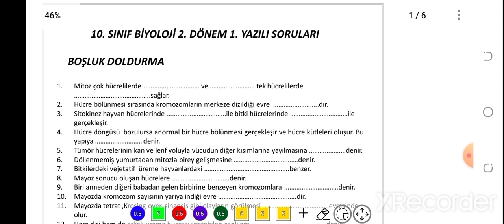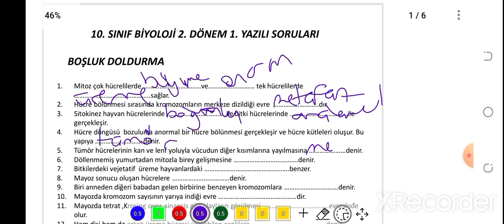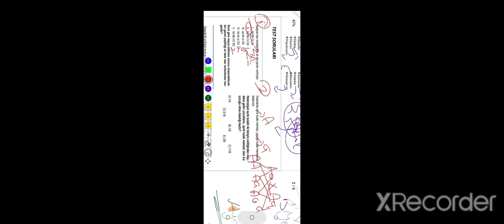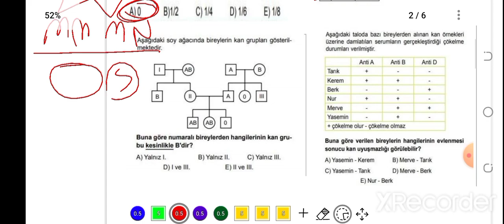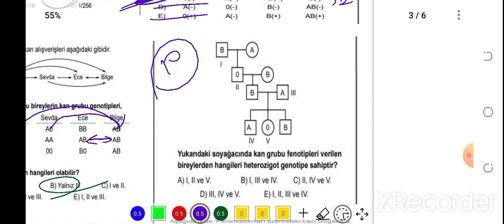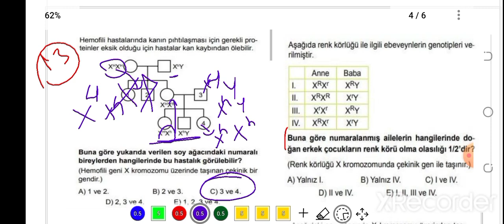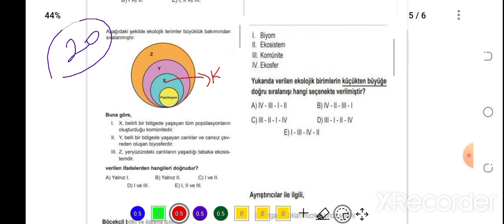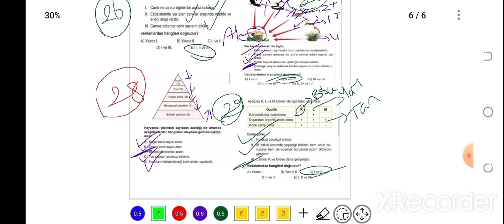10. SINIF BİYOLOJİ 2. DÖNEM 1. YAZILI HAZIRLIK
PDF